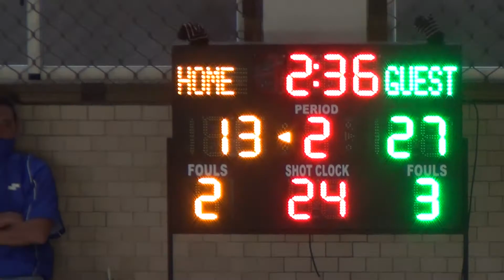2018宜蘭縣籃球基層訓練站對抗賽-壯圍國中+中華國中03-2018/12/2